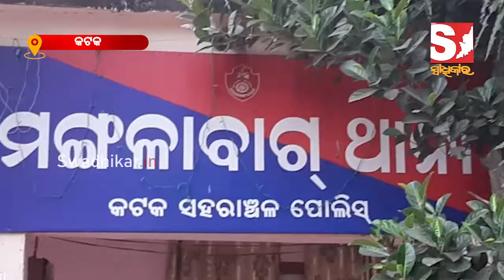ମାଞ୍ଜା ସୂତା ବିକ୍ରି କରୁଥିବା ବ୍ୟବସାୟୀଙ୍କ ଉପରେ ନିଆଗଲା କଠୋର ପଦକ୍ଷେପ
Strict action has been taken against traders selling cotton yarn